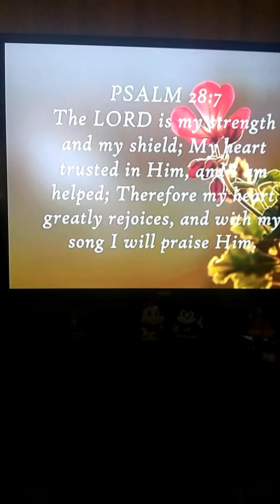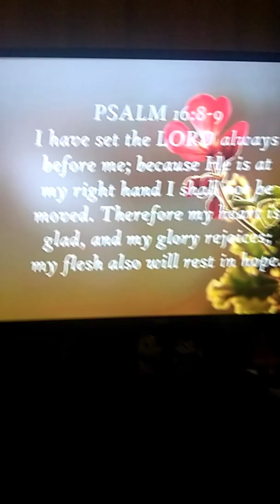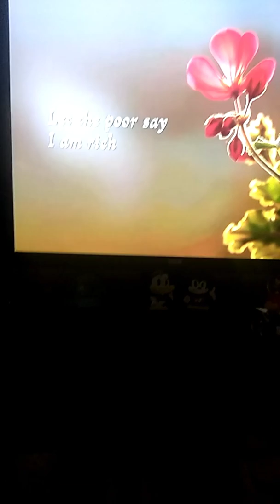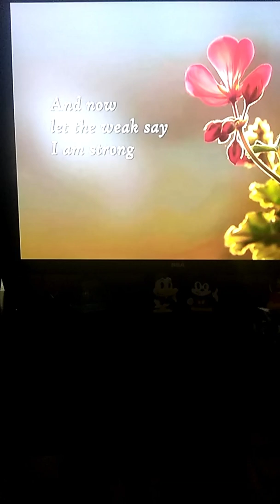May 2, 2019